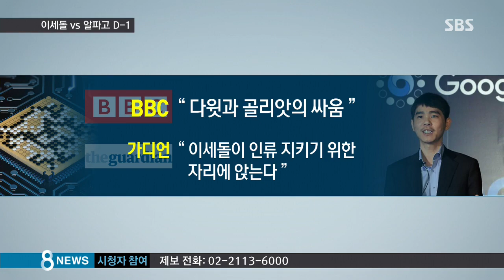이세돌vs'알파고' D-1…"5대 0 어려울 수도" / SBS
이세돌 9단과 인공지능 프로그램 알파고의 대결이 드디어 내일(9일) 열립니다. 전 세계의 이목이 쏠린 가운데 이세돌 9단은 승부에 대해 다소 신중한 태도를 보였습니다.